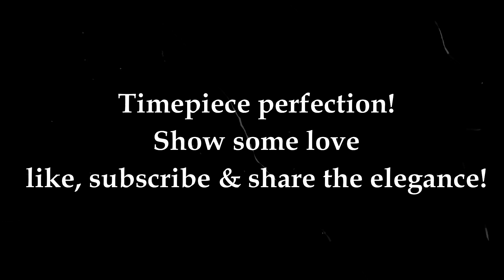HT Pockot Chronograph HT-X3006 - WITH WIFI OPTION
"Khush aamdeed! Dive into the world of adventure with me across different platforms:

Technical parameters

Brand Name: HANTE
Fierate: 0-3600 shoot/minute
Velocity: 2-1500m/s（10-5000 fps）
Energy: 0-999 J
Range: 0-999 m
Accuracy: error≤0.5%
Weight input range: 0.01g-99.99g
Caliber input range: 0.01mm-99.99mm
Main dimensions: HT-X3005(44*73*33mm)
HT-X3006(51*73*39mm)
Protection tube diameter: HT-X3005(17mm)
HT-X3006(24mm)
Working environment temperature：-10℃～+50℃

If you buy ‘with WiFi Edition', you can view data through your mobile phone, computer, etc

Page Turning

Short press key ● to Turning Page。
Page 1 displays weight,caliber,
velocity,fierate,energy.
Page 2 displays weight,caliber,
range,fierate,energy per unit.

Check the battery

Press key▲ to enter the power display interface. When the power isexhausted, it will display low battery, flash warning, andautomatically shut down.

Test data playback

Press key▼to enter the setting menu, move the cursor to ‘DATA PLAYBACK’, Press key●to view，Press key▲/▼to page.Press key● to exit.

Using steps of Wifi version:

1.Turn on the instrument and turn on the wifi settings of your phone or computer.
2.Connect wifi hotspot "HT-X3000", password 88888888
3.Open the browser and enter the web address 8.8.8.8
(Press and hold key▼ for 2 seconds to turn the WIFI on or off.)

Please refer to the instruction manual for more operations